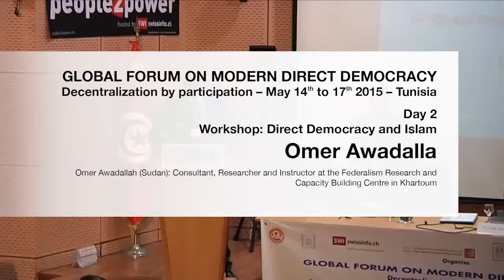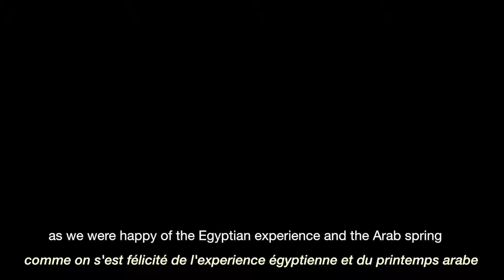Workshop Direct Democracy and Islam 3 Omer Awadalla Speech